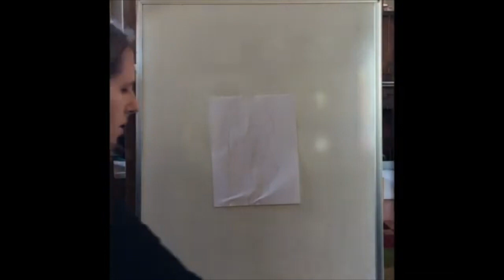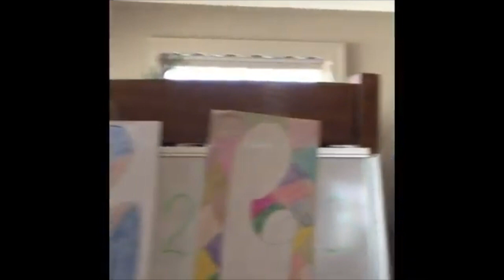A Special Mary Craft with Mrs. Altonen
First grade teacher, Mrs. Altonen, has a wonderful Marian craft for SMA students to work on this May!